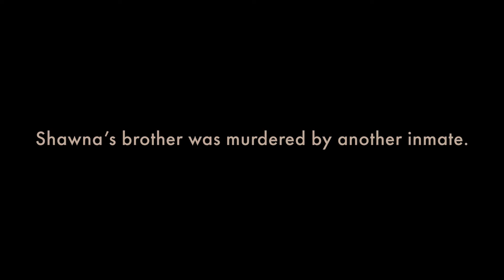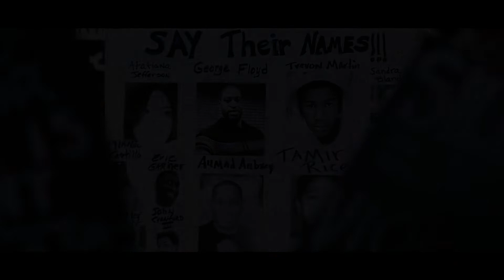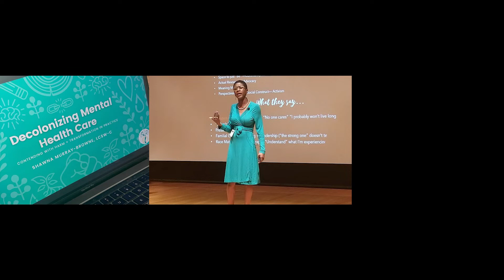Shawna Murray-Browne | Decolonizing Mental Health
Before Shawna Murray-Browne’s brother was murdered, she dreamt about it - trauma from seeing Black men being killed. The integrated psychotherapist now focuses on empowering BIPOC to access caring & healing.

If you or someone you know is in crisis, there are ways to get help through the following resources

Decolonizing Mental Health, part of PBS's Mysteries of Mental Illness from PBS, examines the obstacles that systemic inequality imparts on the mental health industry, preventing BIPOC and other marginalized communities from receiving appropriate treatment.

Funding for Mysteries of Mental Illness is provided by the Corporation for Public Broadcasting, Johnson & Johnson, the American Psychiatric Association Foundation, and Draper, and through the support of PBS viewers. Additional support for the Decolonizing Mental Health digital series was provided by the John D. & Catherine T. MacArthur Foundation.